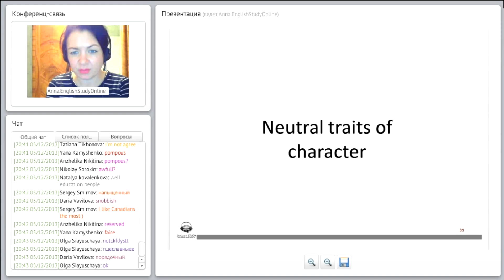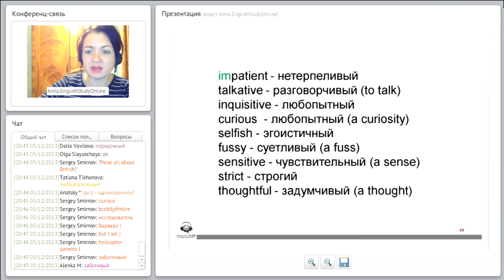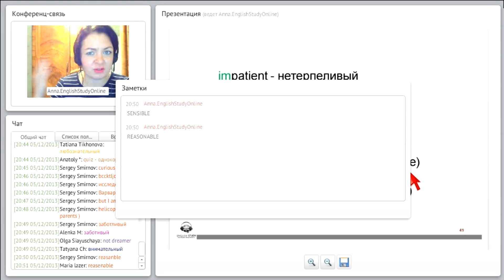Traits of character. Уроки английского с преподавателем.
Тема: If and wish. Past Perfect.